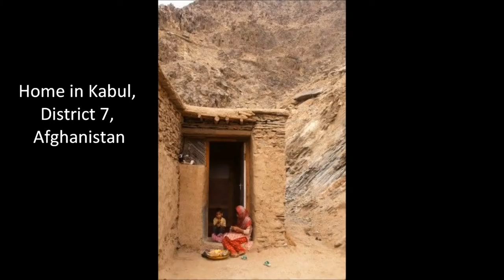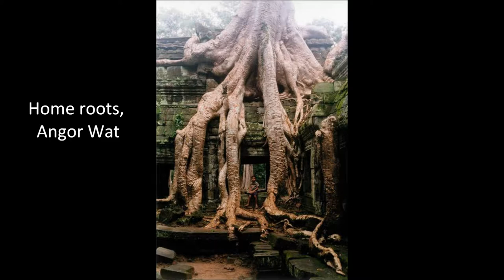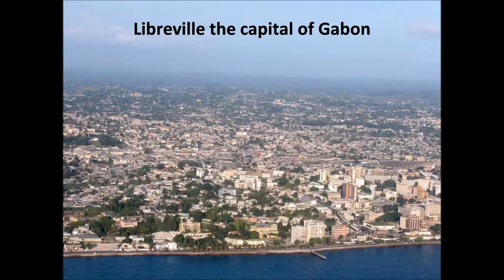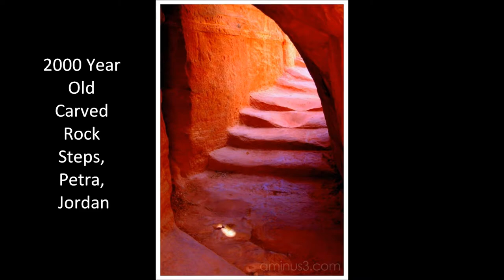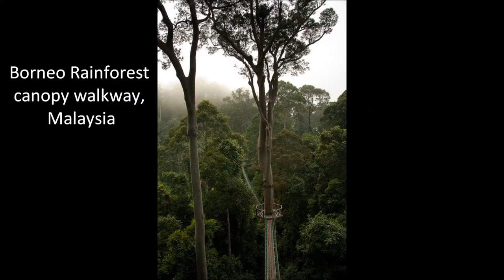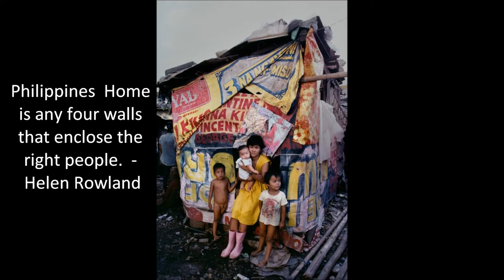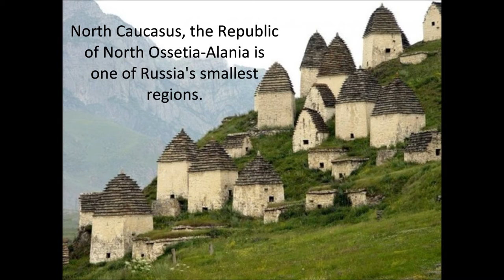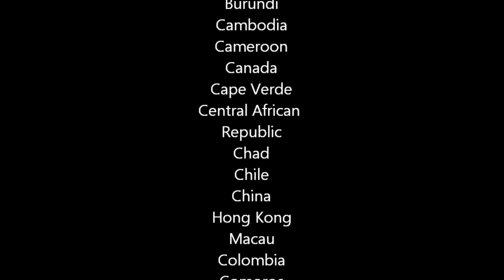All Things Home-Homes From Around The World.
A collection of pictures of homes from all over the world.